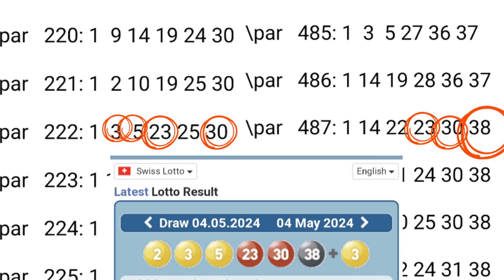Define Lotto System review Swiss 16 Million Swiss France Lotto on Sat 4 MAY 2024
Lotto Info Entanglement are real.
You can get real life advantage thru lotto games.
P.K.C. are sometime help for lotto prediction.

Group of winning numbers determine by :
SN.
tSN.
sNB.
Diff
CTL
NCD.
and Previous F.P.
Scenario :
Fruit are not far from the Tree
-+ 100.
-+ 200.
-+ 300.
-+ 400.

SG8,SG6,SG3,SG5

NCD is not Winning Numbers.
NCD is not Non Winning Numbers
NCD are among Lotto Info in The BOX.
We can use NCD and CTL to identify  tSN,sNB,C.W.N. and other Lotto Info.

Method :

  1.Write down all data of F,E,D,C,B.
both NT and RT .
2.Draw Diff as many as possible

3.Nominated SN from Significant SG ; SG8,SG6,SG7,SG3,SG4.
Promoter Region NT F,RT F.
4.Nominated SN from Cluster K.C.
5.Follow Up by SG2,SG1.
6.Get tSN from nominated SN  from SG' Search and entire K.C. Data
7.Use tSN to identify F.P. and S.P.
8.Find sNB from SG8,SG3,SG4.
8.a.Use C.W.N. to identify F.P. and S.P.
9.Use sNB to KNOCK DOWN Non Winning Numbers in the set of F.P. and S.P.
10.Enhance F.P. and S.P. with SN,tSN; tSNa,tSNb,tSNa,tSNc etc...
11.Bind F.P and S.P.
12.Enhance the results of Binding F.P. and  S.P. with SN or SN & tSN ( Finalize Division 1 ).

13.It is better to find only F.P. then do Codon Analysis  then enhace than find both F.P. and S.P. then enhance.

When searching for SN :
Search ;
Upper target Combination.
Target Combination.

Fact ;
tSN,sNB BOX or the BOX almost always consist of :
tSN.
sNB.
SN.
C.W.N.
CTL.

SN.
tSN.
SN.

SN producese tSNs.

tSNs.
sNBs.
CTL.
C.W.N.

ecarusnock.h

Also see...